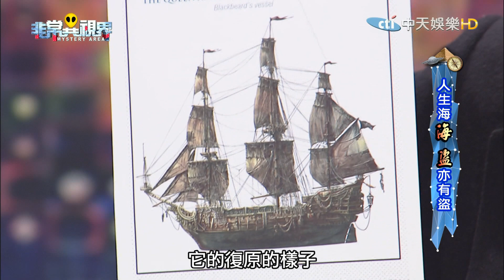【完整版】人生海海 盜亦有道《非常異視界》2017.02.20